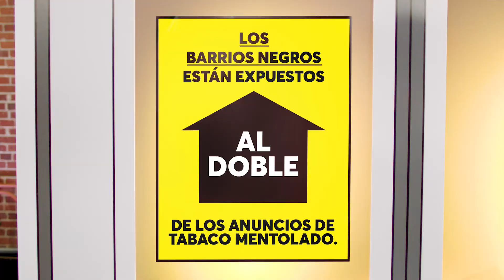Tobacco is Changing: Menthol Targeting Spanish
Research shows the minty-flavor of menthol makes tobacco more appealing to youth, easier to use, and tougher to quit. It’s also one of the main tactics the tobacco industry has historically used to target young people and communities of color.